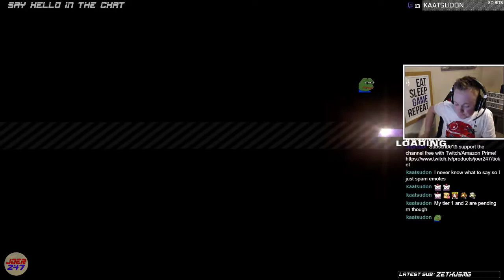Let's play Need for Speed Most Wanted (2005) (Part 65)